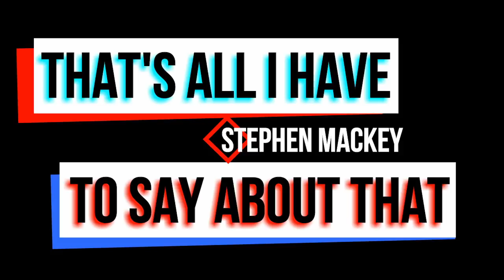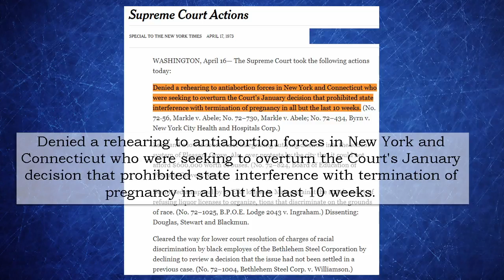Roe v. Wade; Why Banning Abortions is Unconstitutional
In this highly controversial 1972 case the supreme court ruled that banning abortions is unconstitutional. Here's why.